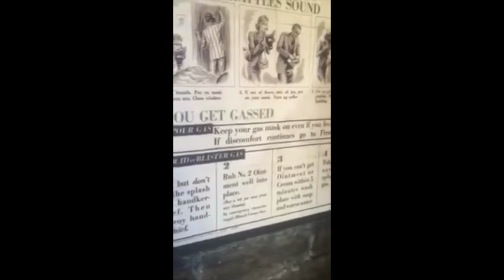st fagans in WalesWentworth Shannon and his nan